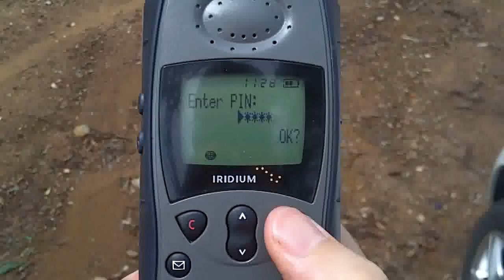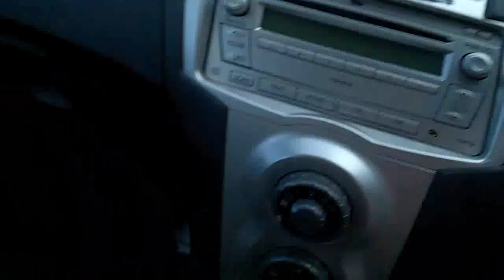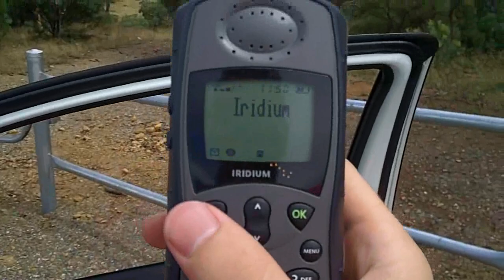Testing Iridium 9505A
We just got a used Iridium 9505a for our trip. We did get it earlier than we had expected, but it did give some opportunity to test it prior to departure.
Using Telstra NextG SIM (No iridium contract or prepaid)